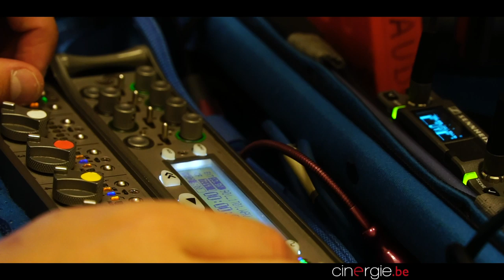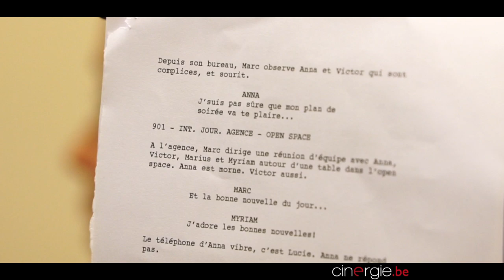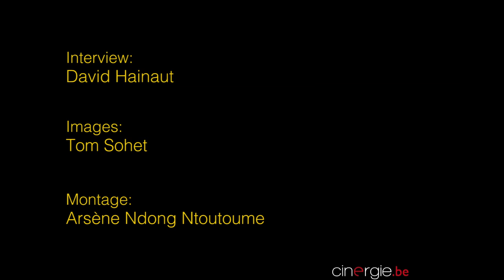Sur le tournage de "La Théorie du Y"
Une Théorie qui tient debout

Plus de deux ans après une première saison remarquée, La Théorie du Y vient de mettre en boîte une nouvelle salve de dix épisodes, aux quatre coins de Bruxelles.

Cette série courte – 6 à 7 minutes par épisode -, née d'un appel à projets de la RTBF, est en fait une lointaine déclinaison d'un travail de fin d'études de l'IAD sur une thématique délicate et peu abordée (la bisexualité), imaginé par une jeune comédienne, Caroline Taillet, qui s'est mué par la suite en une pièce de théâtre.

Épaulée par un autre néophyte (Martin Landmeters) à la réalisation, ce projet original a permis de révéler quelques jeunes talents, cette troupe étant emmenée par Léone François, qui incarne le personnage d'Anna, une jeune fille en quête de son identité sexuelle.